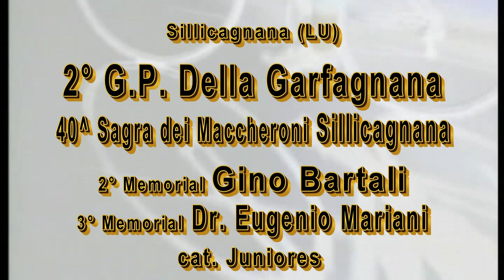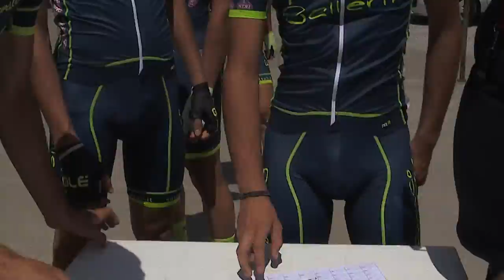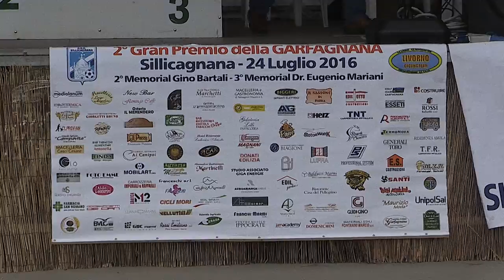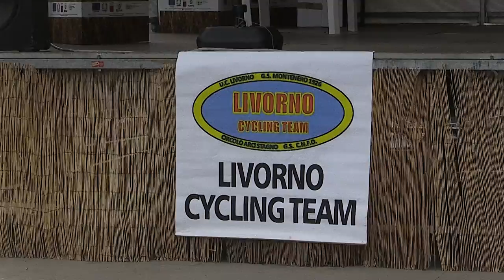2° Gran Premio Della Garfagnana (24/07/2016)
2° Gran Premio Della Garfagnana (24/07/2016)
24/07/2016